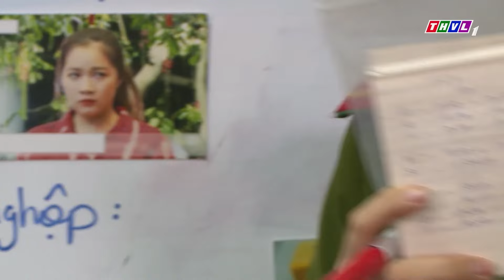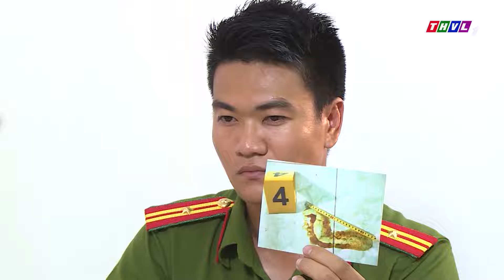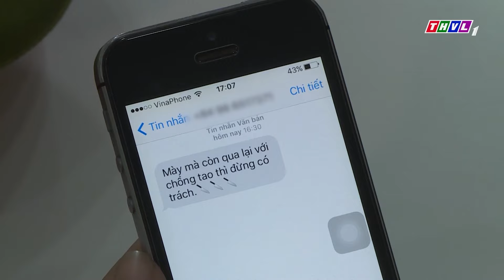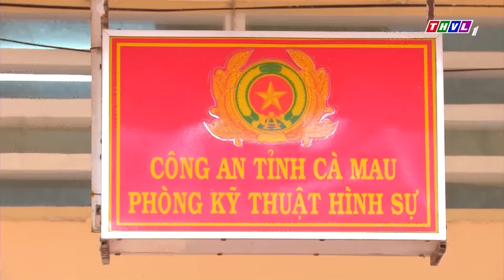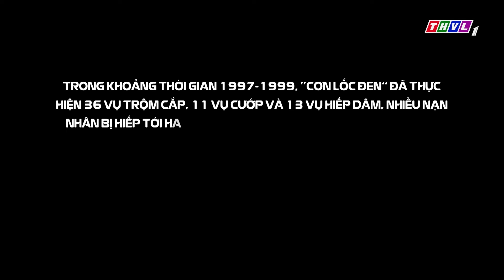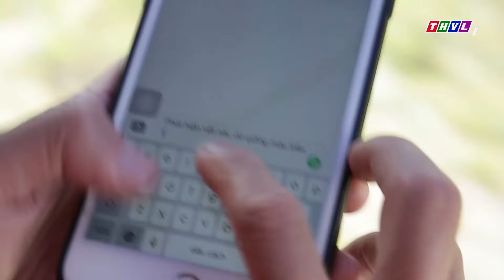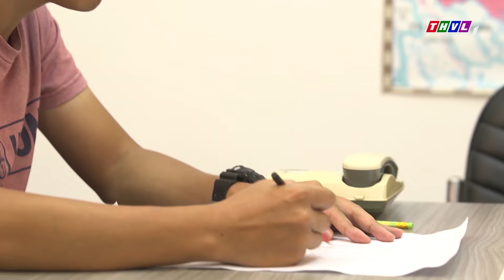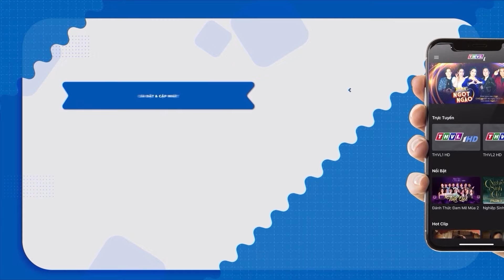Vì 1 CHIẾC NHẪN Hung Thủ Xuống Tay Với Cô Hàng Xóm Ngụy Tạo Hiện Trường | Series Hình Sự 2024